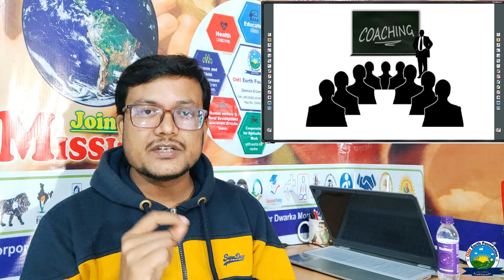Our Organization Objective | Apne Sapno Ko Pura Kaise Kare? 🔥| 🎓 Educational NGO | Coaching Center🔥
Educational NGO | Education🎓 | Education For You | Best Coaching Center | Best Education🔥| शिक्षा 🕯️| अमीर बनना हो तो शिक्षा जरूर ग्रहण करें | Our Organization: Objective | Best Coaching Centre | OMS GyanDev Academy | शिक्षा अनमोल खजाना |🔥 अपने सपने पूरी कैसे करें ?🔥| शिक्षा बना बिजनेस | सपने पूरा कैसे करें? | 🛄 Business | गरीबी में शिक्षा | Best Motivational Video

registration service,
NGO Registration,
Company Registration,
Registration Provider Company,
Limited Companies,
Private Limited Companies,
One Person Companies,
Partnership Firms,
Limited Liability Partnerships,
Sole Proprietorships,
Section 8 Companies,
ISO Certification,
GST Registration,
MSME Registration,
Registration Provider CA,
Registration Provider Chartered Accountant,
Chartered Accountant,
Digital Service,
Smart 1 Nirman,
SmartOne Nirman,
SmartOne Nirman Foundation,
📲 (Other contacts can be connected and contacted through channel Subscription/Membership to get more information, support and Support or Contact.)
◆ Web: - Google Searches: - SmartOne Nirman
👉 About Our Organization & Experience: 1st Org. Est. Year & Experience: 2015 To Till Now
☸️ SMARTONE NIRMAN PRIVET LIMITED
© Certification & Registration: ✅  ||  ● CIN Number: - U43900DL2024PTC434581

☸️ SMARTONE NIRMAN FOUNDATION
© Certification✅  ||  ● CIN Number: - U43900DL2024PTC434581
☸️ OMS EARTH FOUNDATION
© Certification & Registration: ✅
● Est. Year: 2019 || ● CIN Number.: - UN85200DL2019NPL359434 || ROC: Delhi

☸️ OM SANDARBH TRUST
© Certification✅ || ● Est. Year & Experience: 2015
☸️ About Our Academy: GyanDev Academy
● Est. Year:  2015 || ● Project Name: NSSA,
👉 Organization is to provide facilities like:
🏗️🛠️ Construction Work (Civil and Interior work, Architectural Work and Design, Electrical, Mechanical, Horticulture & All Kinds of Construction Work.)
Or 🤝 Social Work (Education, Health, Food, Clothing, housing and jobs and employment to all sections of the society and for the poor, ordinary, unprivileged, economically, socially weaker sections and especially the tribal and most backward areas) ...